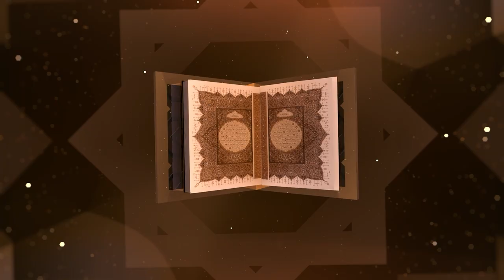2024 Ramazan Divanı 27 - Prof. Dr. Necdet Ünüvar - Her Dem Erdem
Konuk: Prof. Dr. Necdet ÜNÜVAR Ankara Üniversitesi Rektörü
Moderatör: Sude Nur Cevizci ASBÜ Türk Dili ve Edebiyatı Bölümü öğrencisi